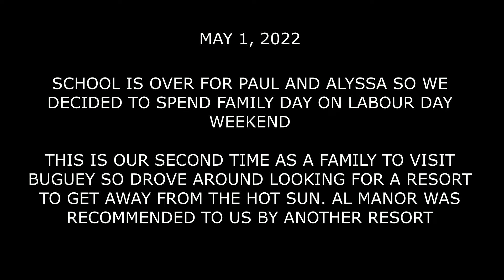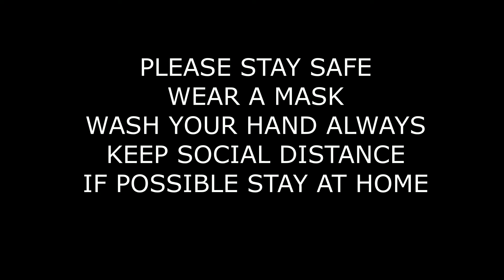Buguey, Cagayan - AL MANOR resort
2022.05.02 - update: Well I cooked the clams and were gritty. Crab and fishes were tasty though. They were steamed in coconut milk, spiced with salt and pepper.

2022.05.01 - School is over and it is labour day weekend, not typically celebrated but we prentended.

We wanted to buy seafood at Public Market in Buguey however, we got there late morning so no seafood. We asked and was informed we should go to Patao and we did before leaving for home. Again being too late, very little options of seafood to be had, oh well

We bought some fish, a single big crab and some shells with what name I don't know, I am sure when I cook them they will be good.

We drove around looking for a resort and AL MANOR was recommended to us to go look see. We did and you should go visit the place too